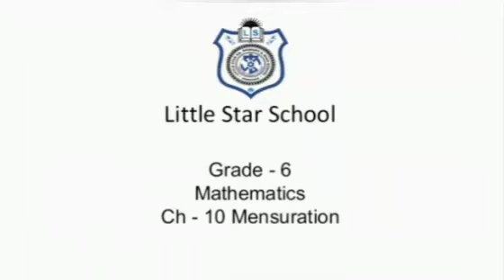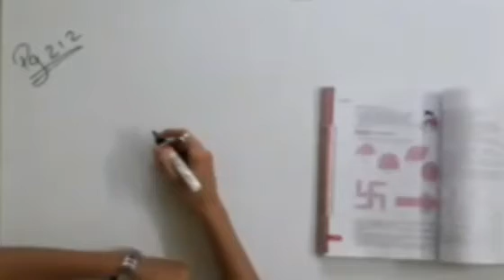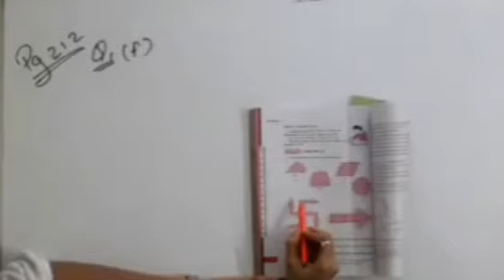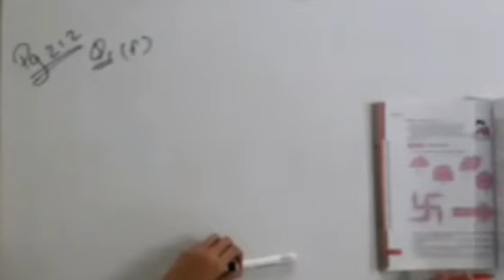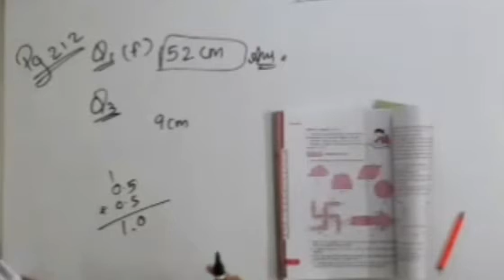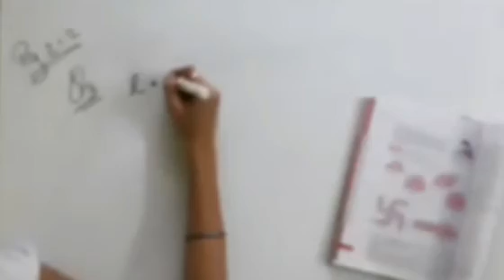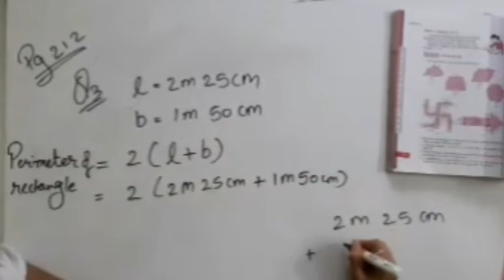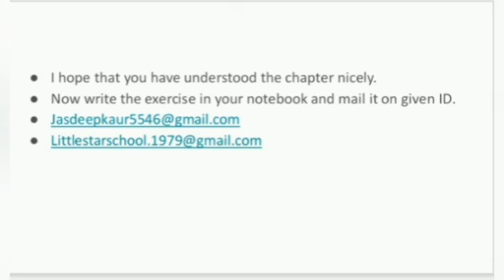Grade 6 Maths CH-10 Mensuration PART 1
CH-10 Mensuration PART 1